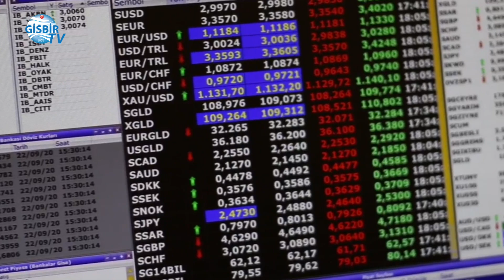Murat Erişti: Gemi inşa sektöründe kriz yok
GİSBİR Mali Müşaviri Murat Erişti, Türkiye ve dünyadaki ekonomik gelişmeleri değerlendirdi.